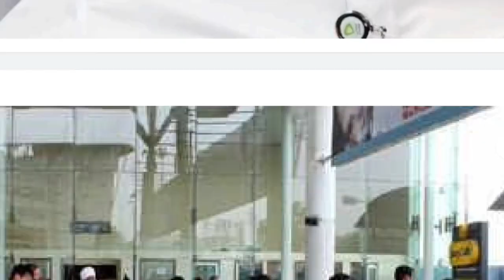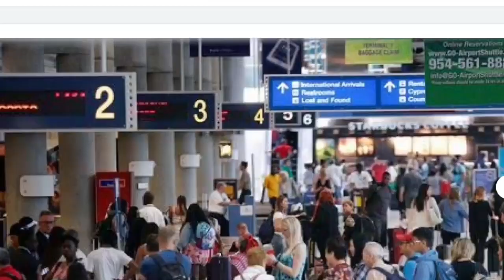💥कतर मै 20 हजार लोगो को नया Visa दिया जायेगा ¦¦ Qatar Doha News ¦¦ Qatar Breaking News ¦¦ Qatar News